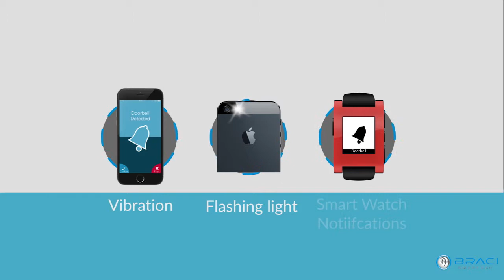Next Step Spotlight: Braci